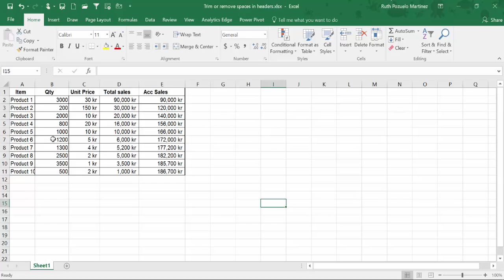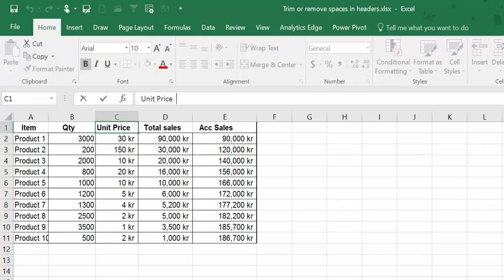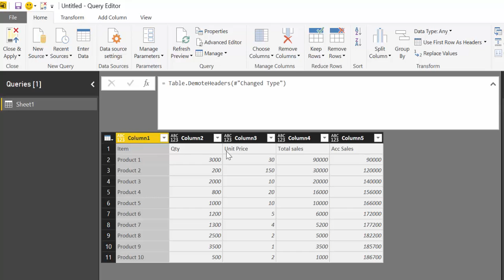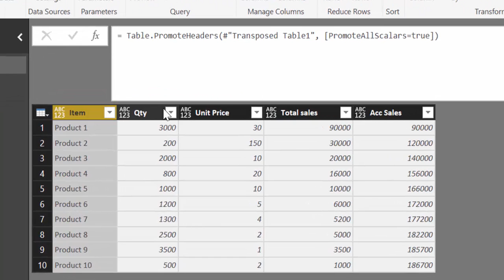Trim or remove spaces on column headers with Power Query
In today's (M)agic (M)ondays I will show you how to trim or remove spaces in column headers using Power Query.

Chapters:
00:00 Intro
01:50 Show the example
02:30 Trim the column headers
Done!

- Join our DAX Fridays! Series
- Join our (M)agic (M)ondays! Series